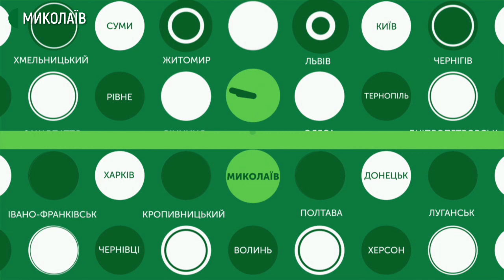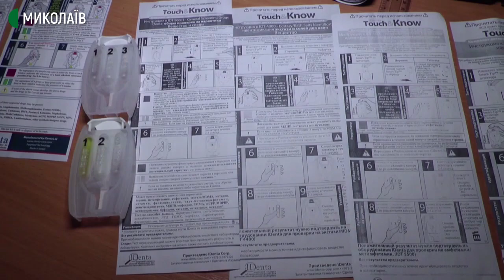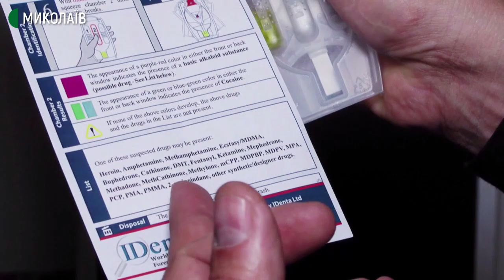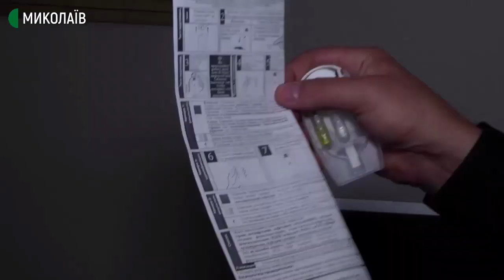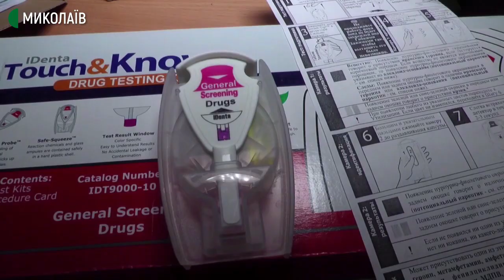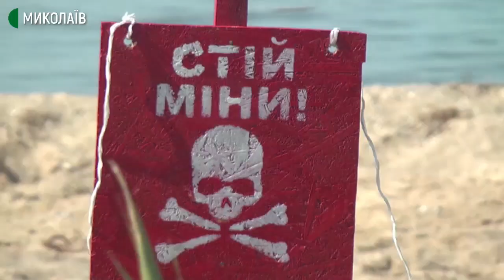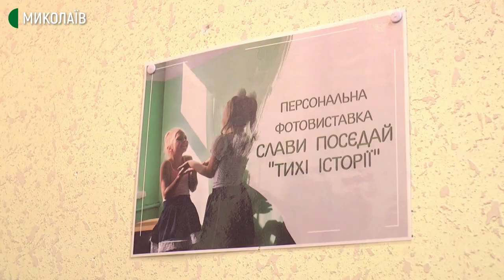24.09.2020. Новини. 20:30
Новини
Інформаційна картина дня (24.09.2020) поглядом кореспондентів телеканалу Суспільне Миколаїв (випуск новин — 20:30):
- За минулу добу на Миколаївщині методом ПЛР обстежено 237 людей
- На Миколаївщині 89 людей захворіли, один пацієнт помер
- На Миколаївщині перекинулось авто. Одна людина загинула
- Миколаївські поліцейські затримали викрадачів автівок
- Нові експрес-тести дозволяють миколаївським криміналістам за 10 хвилин виявляти наркотичні речовини
- Миколаївські резервісти відпрацьовують оборону стратегічних об’єктів
- Миколаївська фотографиня презентувала виставку "Тихі історії"